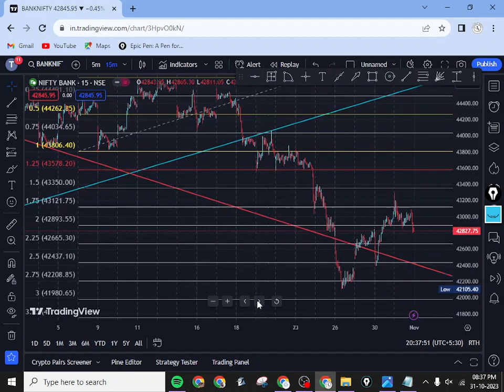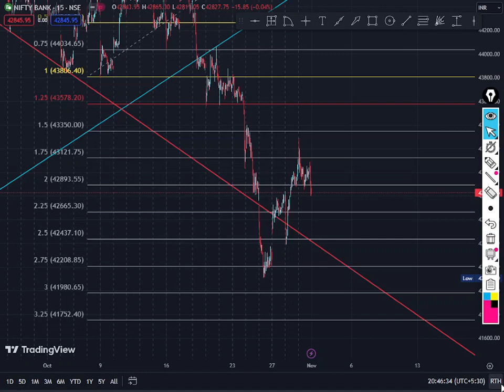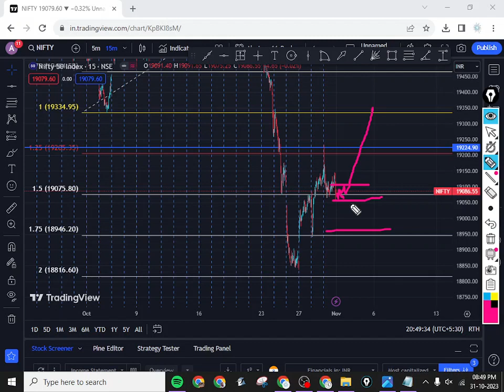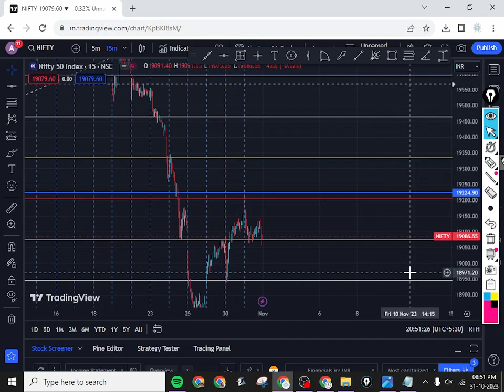banknifty & nifty ,buy on decline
# Wednesday Market Prediction
nifty analysis for  Wednesday
bank nifty analysis for 31 October
nifty analysis for 31 October
bank nifty analysis for 31 October  Wednesday
bank nifty expiry 31 October  Wednesday
nifty expiry on 31 October  Wednesday
Nifty outlook for next week
31 October bank nifty
31 October  market
31 October market analysis
31 October nifty
Nifty Forecast
nifty
Nifty Nifty
nifty share price
bank nifty
nifty
bank nifty share price
nifty today
nifty tomorrow
nifty analysis
banknifty analysis
nifty prediction
banknifty
nifty
nifty tomorrow
nifty tomorrow
nifty analysis
banknifty analysis
nifty prediction
banknifty
nifty live
bank nifty
 Wednesday market
nifty
nifty 31
nifty 31 tomorrow prediction
nifty analysis